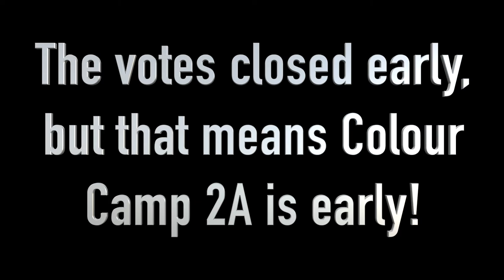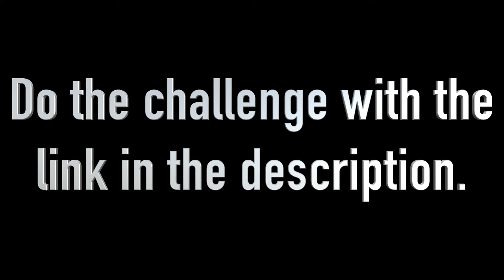Color Camp 2A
Colour Camp is back! Voting lasted 2 days instead of the original 7...